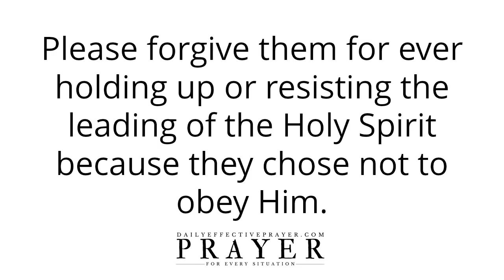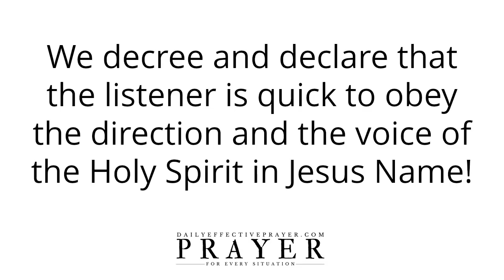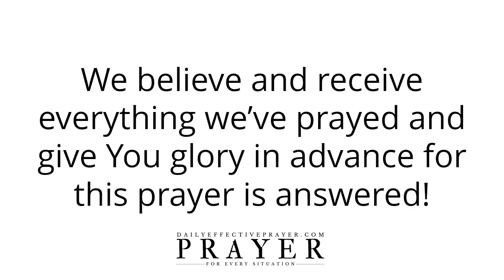Prayer To Obey Whatever The Holy Spirit Leads You To Do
Speak it daily or listen to this video over and over again and allow the Word of God concerning this Holy Ghost prayer to reach deep into your spirit.

Prayer To Open Your Heart and Let The Compassion Of Jesus Christ Flow Through You (Voice Over)

Prayer For Difficult Times To Pass and For You To See The Victory You Desire (Voice Over)

Prayer To See Sin The Way God Sees It and Refuse To Allow It To Infiltrate Your Life (Voice Over)